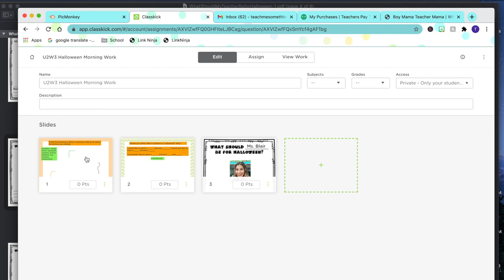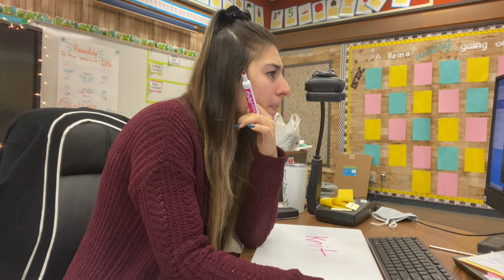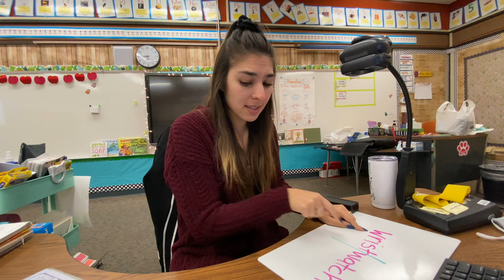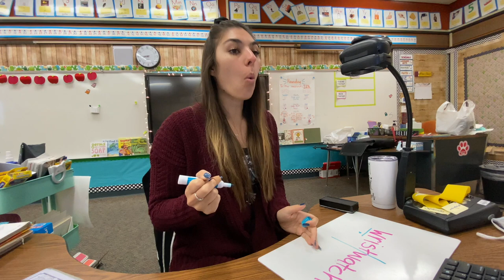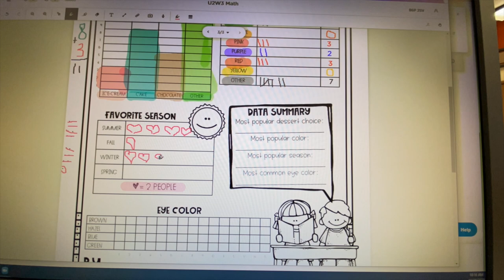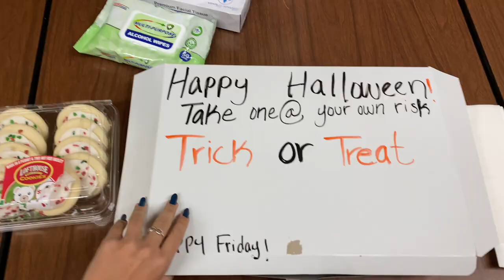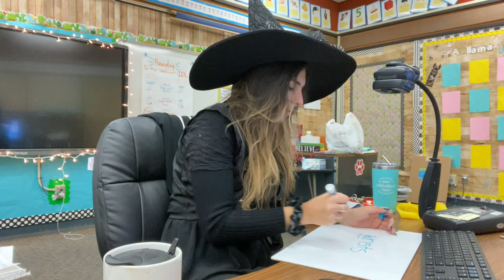OCTOBER TEACHER VLOG // Halloween Classroom Activities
Welcome Back Friends! My name is Taylor! If you’re new here, this is my 4th year teaching, & I teach 3rd grade in central California!

In this video I’ll be sharing my day in the life of a virtual teacher for 2 days, some of my Halloween/Fall Activities, how we practice spelling words, & a graphing activity.

The first day is real talk teacher life. Teaching this year is a rollercoaster of emotion! But I'll provide time stamps down below so you can skip to certain parts if you would like.

0-2:45 Intro - Where I Got My Morning Work
2:45-7:20 Good Mornings, Morning work with kiddos, & Phonics

7:20 - Cue Breakdown…

 9:05- Math Data Collecting

10:00 Break, Gettin Up & Moving.

11:40 Friday Intro

12:30 Good Morning Kiddos, Costume Laughs, Principal Read Aloud

15:00 Up and Moving, Real Aloud, “The Ghost Eye Tree”, Phonics

18:00 up & Moving, Showing Costumes, Halloween Kahoot

22:00 Halloween FlipGrid Fashion Show

What Should My Teacher Be For Halloween:
Boy Mamma Teacher Mamma

Class Data Graphs:
Mrs. Edgar